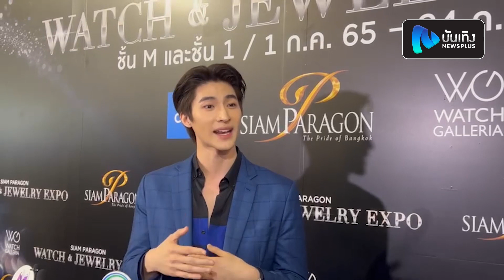บลู พงศ์ทิวัตถ์ ไม่ติดใจดราม่า ไล่ศิลปินคนอื่นทําไม เผย ซีนุนิว ติดต่อขอโทษ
บลู พงศ์ทิวัตถ์ รับเห็นข่าวดราม่า ไล่ศิลปินคนอื่นทําไม บอกในเหตุการณ์ตอนนั้นตนก็ งงๆอยู่ ตอนแรกคิดว่าเขาจะขอถ่ายรูป ก่อนรู้ว่าเขาจะให้ขยับออกจากตรงนั้น ตนเลยบอกพี่ต่อ” ลั่นไม่ติดใจ และไม่น้อยใจอะไร รับทางคู่จิ้น “ซี – นุนิว” ได้ติดต่อมาขอโทษส่วนตัวแล้ว ว่าไม่อยากให้เหตุการณ์แบบนี้เกิดขึ้น ขอบคุณแฟนๆ ที่ซัพพอร์ตกับเหตุการณ์นี้ รับมีค่ายเพลงยักษ์ใหญ่ติดต่อให้เป็นศิลปิน ซึ่งตนก็สนใจเรื่องนี้เหมือนกัน แต่อยู่ในขั้นตอนที่คิดอยู่ว่าจะอย่างไร